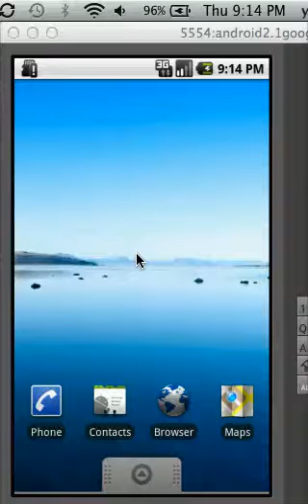NYC Subway Time for All Train Lines (Android version)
Most efficient way to get your subway time!